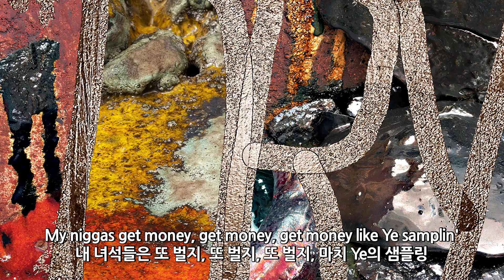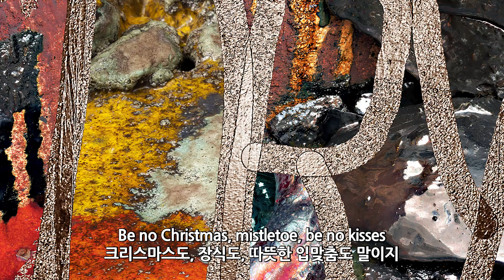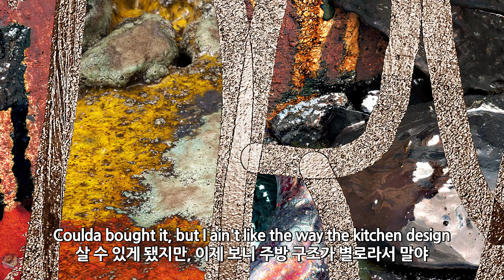푸샤 & 예 조합의 정점 / Pusha T - Dreamin of the Past (feat. Kanye West) [가사해석]